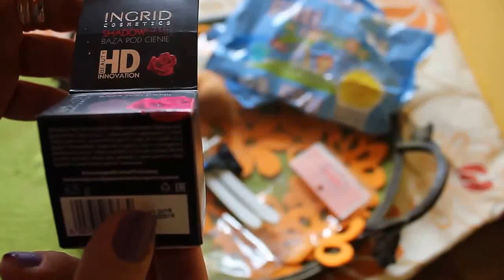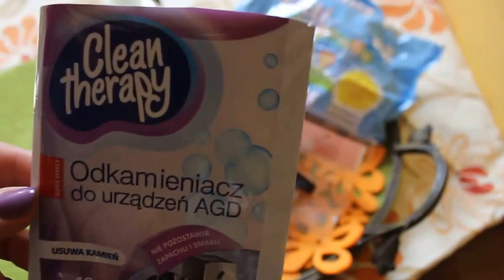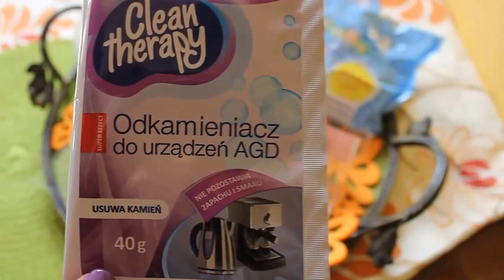216=Denko "wywołane do tablicy"...